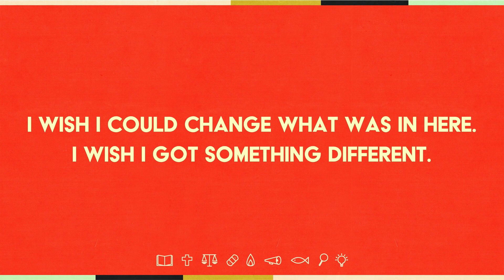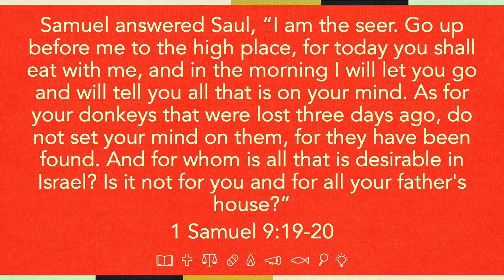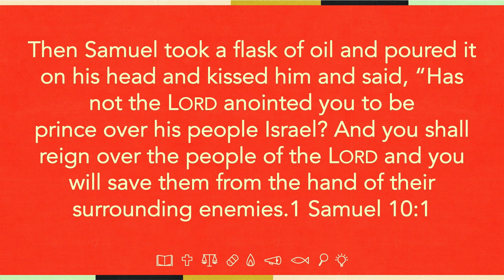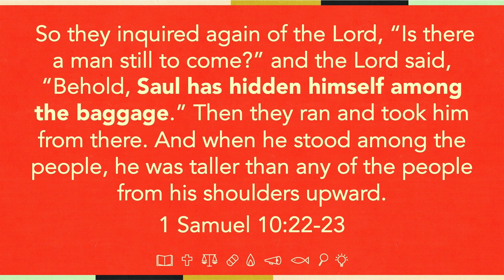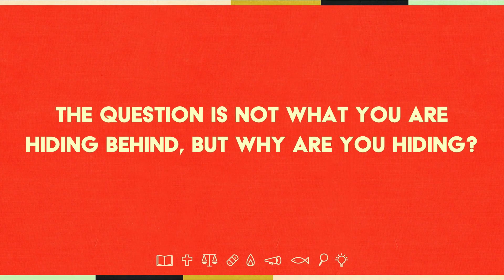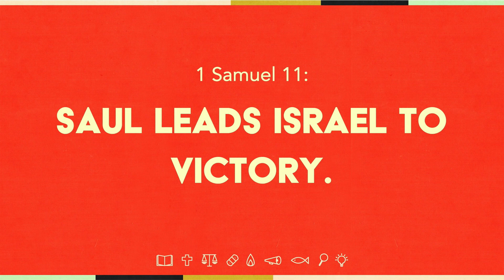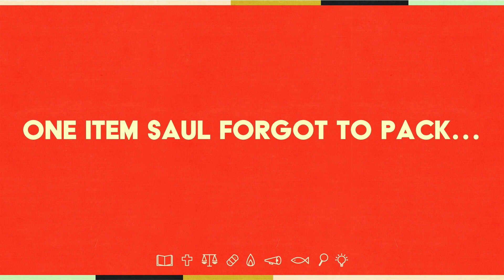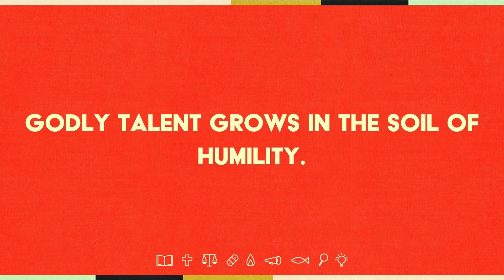Faulkner University Chapel with Andrew Itson August 24, 2023